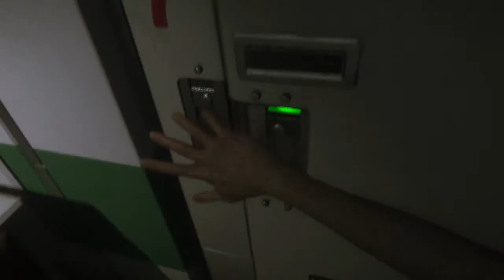Alien: Isolation™ - much too close